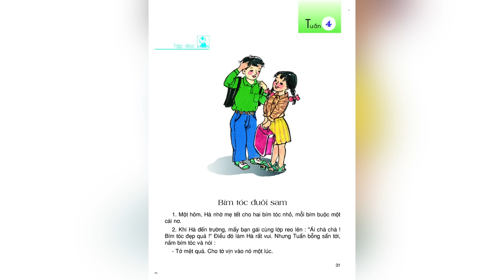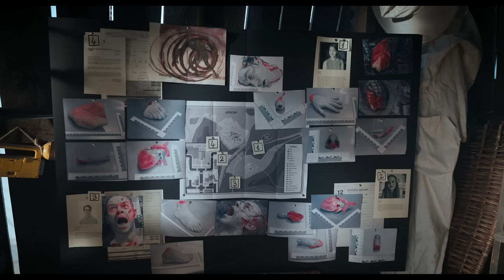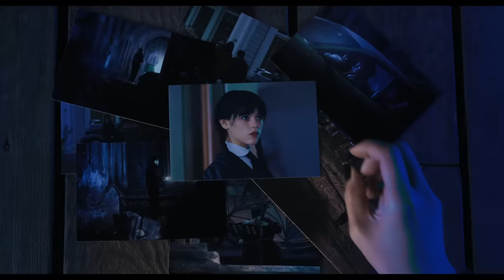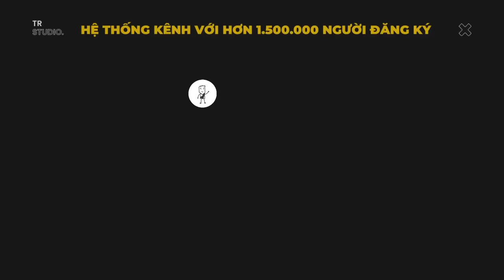Wednesday nhưng phim thiểu năng chứ không phải tôi không như thế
Mobile: Mr. Nguyễn Văn Linh
Zalo (nhanh nhất) và SĐT: 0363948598
Wednesday nhưng phim thiểu năng chứ tôi vẫn thế